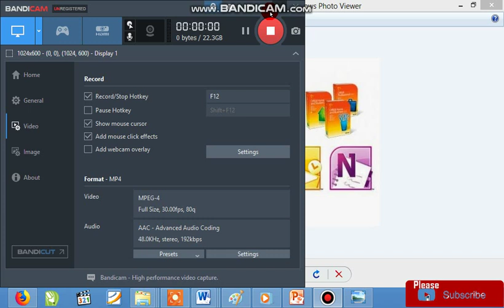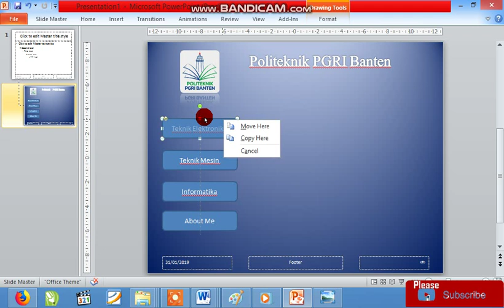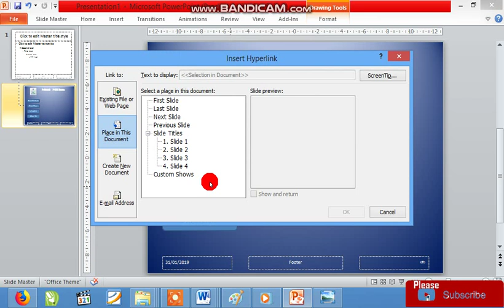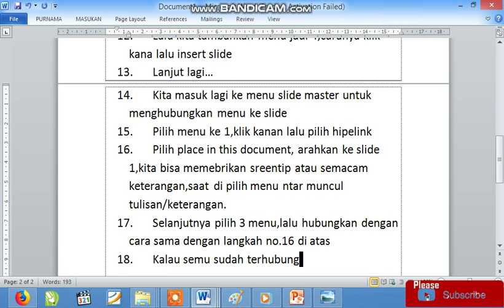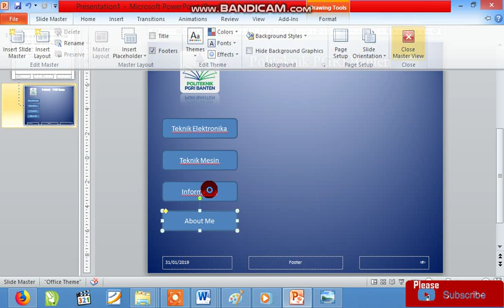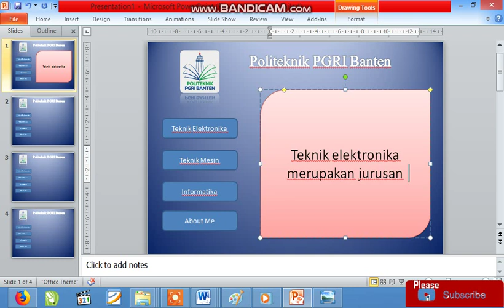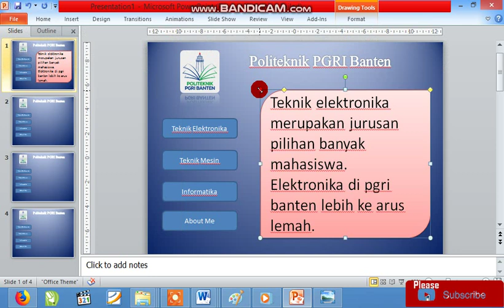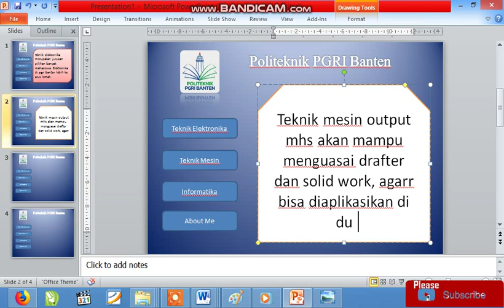Slide Master Power Point Part3